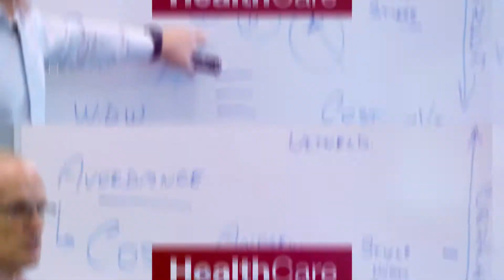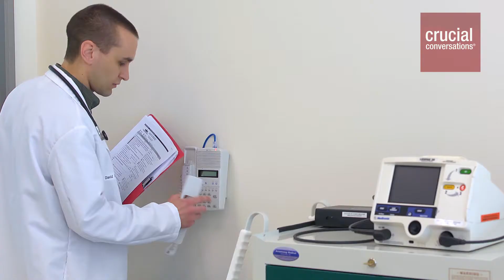Achieving Great Clinical Outcomes in Healthcare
Improve your patient care and work environment by creating a culture of 'psychological safety.' Using globally proven dialogue skills, learn how to transform a culture of silence in healthcare into a culture of high performance, preventing cultural problems from hindering your ability to achieve great clinical outcomes.

The primary outcome for our healthcare clients across Australia and new Zealand is always quality of patient care and patient safety.

Our research, working with some of the biggest healthcare organisations in the world, has shown that very little improvement can be made if staff lack the vital speaking up skills.

Register below for our upcoming webinar and discover the profound results we have helped our clients achieve globally. Understand the real impact VitalSmarts training will have in your organisation.

and click 'I need help now' to find out the real impact VitalSmarts training will have in your organisation.